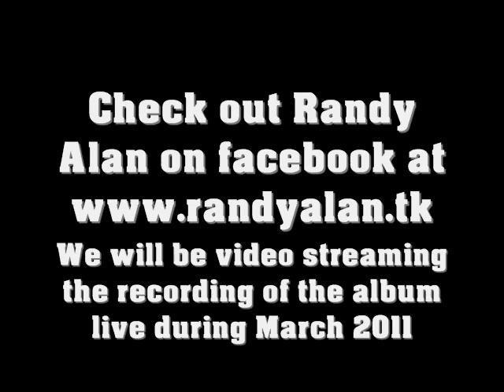Chances Are - Garrett Hedlund ( Randy Alan Cover )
Hey everyone.
This was one of my favorite songs from the Country Strong Movie. The lyrics are really powerful and this song is written amazingly. So I took a "chance" and gave it a shot, let me know what you think.

Also check back on the facebook page or official website (randyalan.tk) for more info on when we will be doing the live video stream of us in the recording studio making the album.